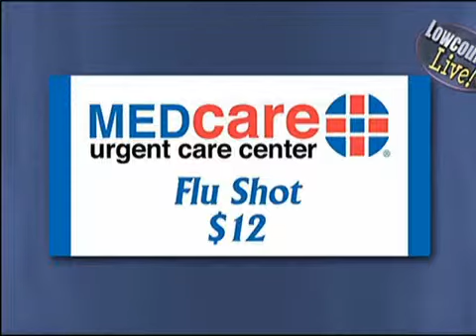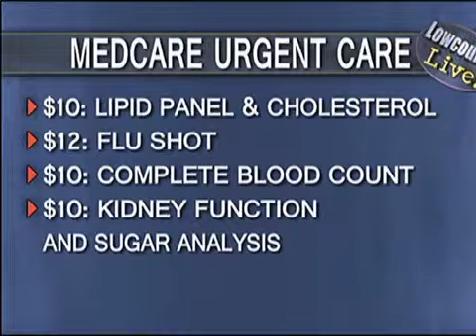MEDCARE URGENT CARE 10 31 12